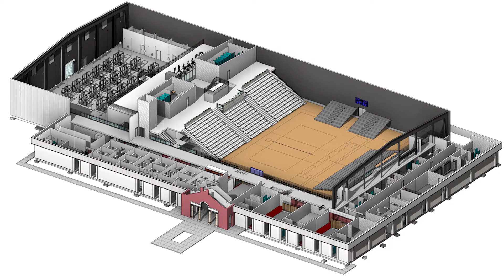Ole Miss Soccer: Spring 2017 - Bella Fiorenzo